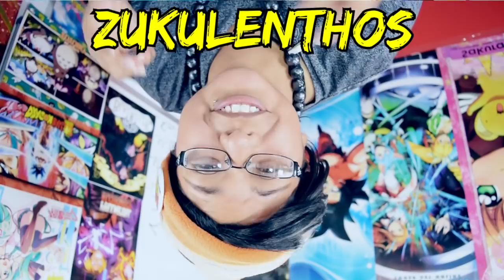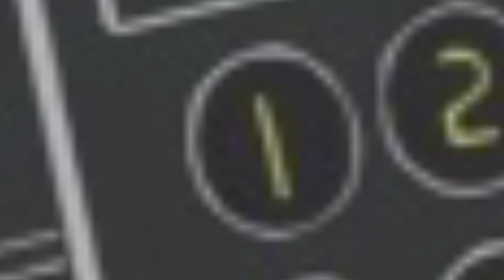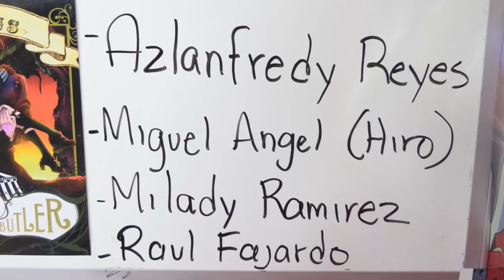7 MOMENTOS en el ANIME QUE NO TIENEN LOGICA!! | Elcanaldelpatho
Hay cosas tan WTF que ocurren en el anime! jaja